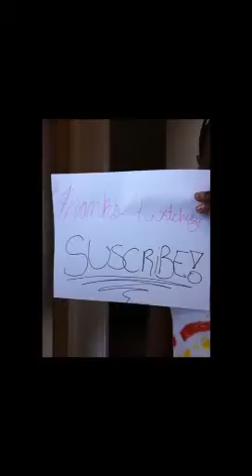DIY: How to Tie~Diy a Shirt With Sharpie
Got this idea from Dazzle DIY 's Channel